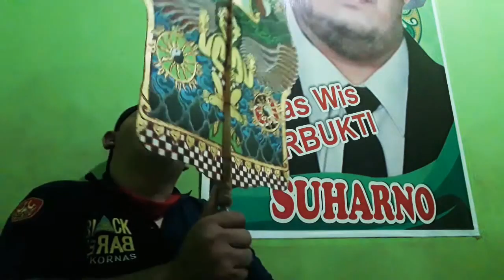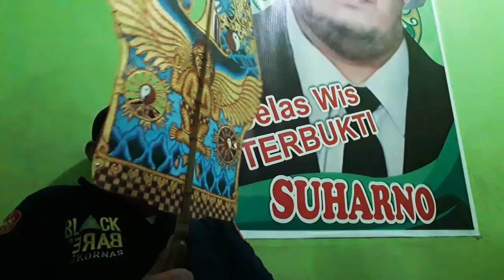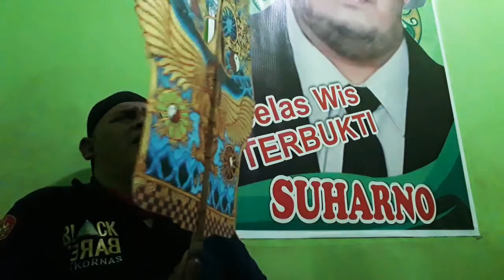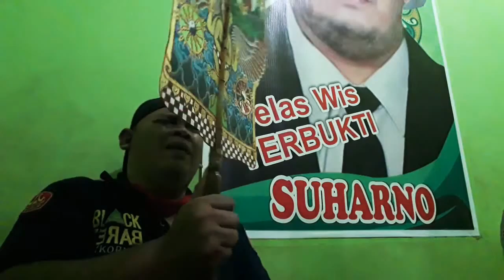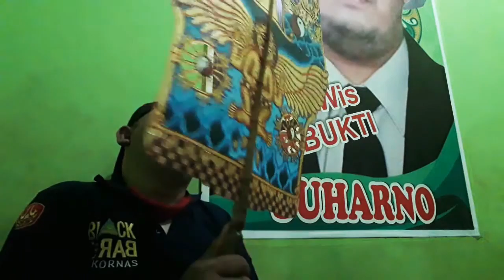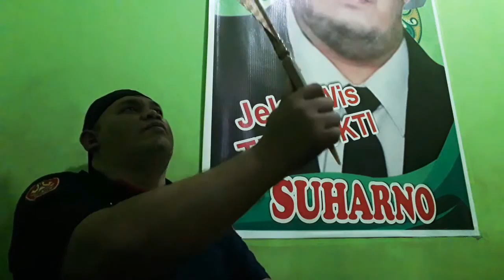Kidung Suci Penolak bala dalam Bahasa Jawa || Mantra Pengusir Covid-19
Created by
Ki Sengkek TV

Kidung Suci Penolak Bala merupakan ikhtiyar dan  tirakat orang Jawa dalam upaya melakukan melawan Pandemi Virus Corona atau Covid-19 yg semakin merajalela di bumi Nusantara